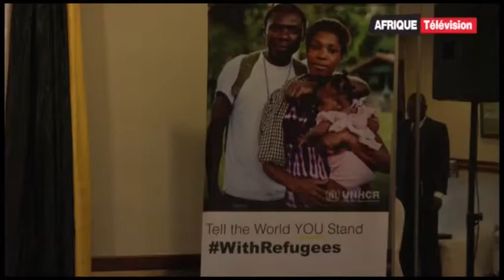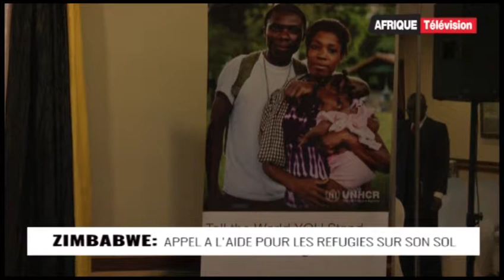Afrique Télévision Le Journal de 13h (22-06-2017)